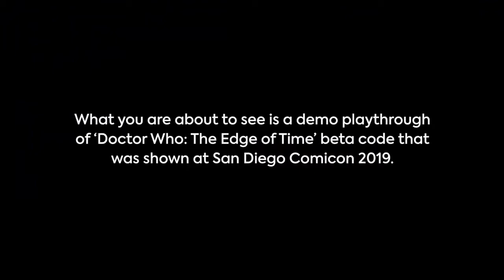Doctor Who The Edge of Time Gameplay Trailer PS VR